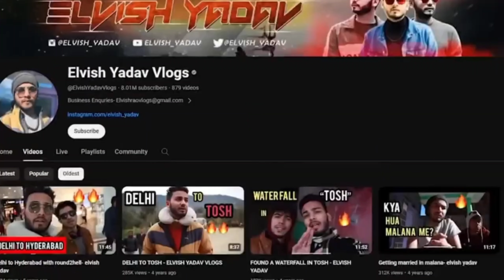Manisha Rani Reply On Elvish Yadav After Playground 3? 🤔🥵 Elvish फिर से जीत गया!🫣☹️